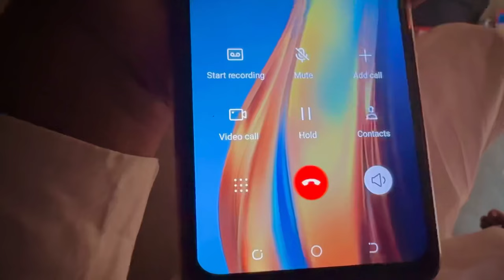Dawood Ke Liya Surprise Mill Gaya 😍 / Suhaib Sabir Vlogs